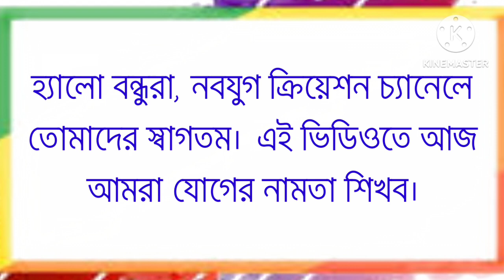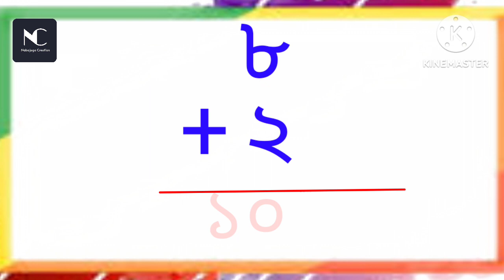যোগের নামতা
Dear viewers
Love and greetings.The videos of this channel of mine are also educational videos made for gold lovers.hope the videos will attract your attention.Besides, it will be helpful in getting primary education of sona moni.I request you to support and subscribe to the development of my channel Through likes,shares and comments.
Thanks.